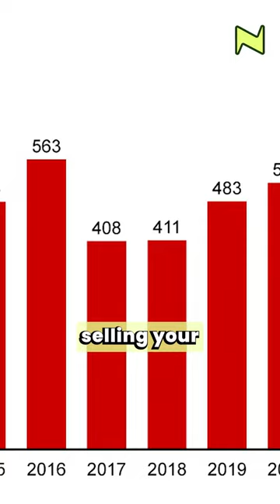What Does A Job in Venture Capital Entail? | The Neon Show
Blume Ventures Partner Ashish Fafadia mentions how hectic and fast-paced life as a VC can be!

What do you think of this lifestyle?

Shot By: Aravindh Yuvaraj

Hi, I am your host Siddhartha! I have been an entrepreneur from 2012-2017 building two products AddoDoc and Babygogo. After selling my company to SHEROES, I and my partner Nansi decided to start up again. But we felt unequipped in our skillset in 2018 to build a large company. We had known 0-1 journeys from our startups but lacked the experience of building 1-10 journeys.